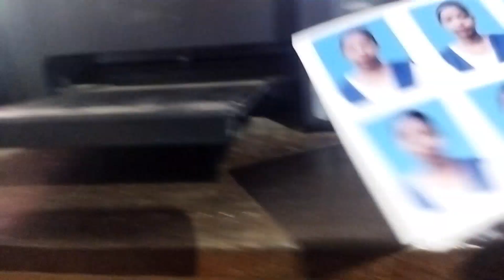Pasphoto in 1minute